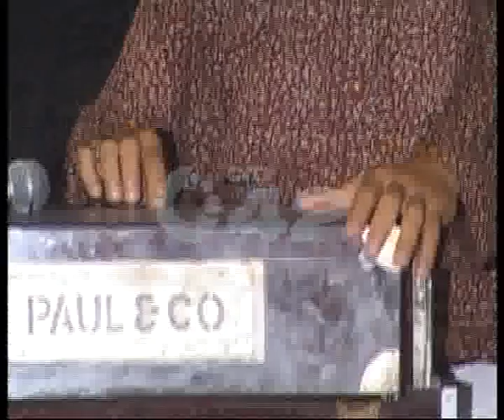Legend Tabla Nawaz Ustad Mian Shaukat Hussain Khan 16th Death Anniversary Tribute Ceremony Part 01 City42